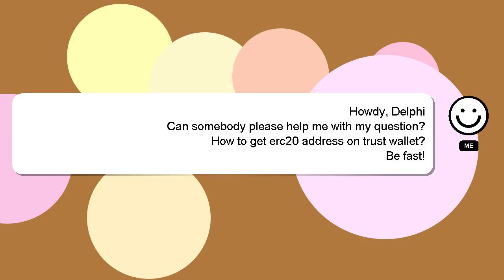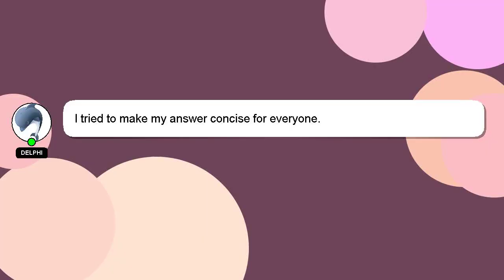How to get erc20 address on trust wallet?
Allow me to introduce myself briefly, Hello, I am Delphi. I can provide you with assistance to help you answer your questions. - How to get erc20 address on trust wallet?

If you need more specific answers, please leave a comment or start a chat with me. I will 'heart' your answer as a sign of appreciation.

*2 What we are experimenting :*